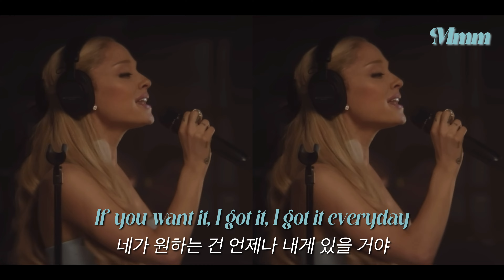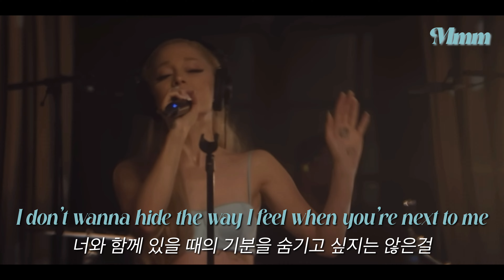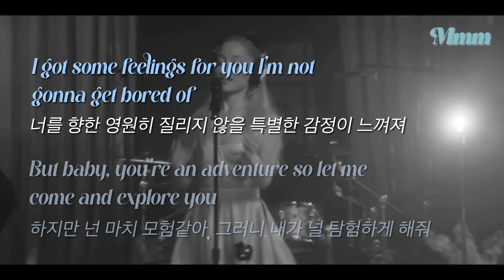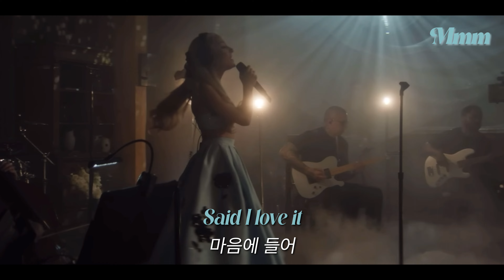Ariana Grande - The Way ft. Mac Miller [가사/해석/lyrics] (Live)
Mac:
Say, I'm thinking 'bout her every second, every hour
매 순간 그녀를 생각하고 있어
Do my singing in the shower
샤워할 때 노래 부르면서
Picking petals off the flowers like
꽃잎을 때면서도 생각하지
Do she love me, do she love me not?
그녀는 나를 사랑할까, 사랑하지 않을까?
I ain't a player, I just
난 익숙하지 않아, 그저

Ari:
You give me that kind of something
넌 내게 매 순간 원하게 되고
Want it all the time, need it everyday
매일 필요한 무언가를 줬어
On a scale of one to ten I'm at a hundred
1부터 10까지 중에 난 100에 있어
Never get enough, I can't stay away
늘 충분치 않아, 벗어날 수 없는걸
If you want it, I got it, I got it everyday
네가 원하는 건 언제나 내게 있을 거야
You can get whatever you need from me
나한테서 원하는 건 모두 줄 수 있어
Stay by your side, I'll never leave you
네 옆에 서서 절대 떠나지 않을 거야
I ain't going nowhere 'cause you're a keeper
네가 날 지켜줄 테니 난 아무 데도 가지 않을 거야

So don't you worry, baby you got me
그러니 걱정하지 마, 네겐 내가 있잖아
I got a bad boy, I must admit it
그는 나쁜 남자야, 인정할게
You got my heart, don't know how you did it
내 심장까지 훔쳤어, 도대체 어떻게 한 걸까
And I don't care who sees it, babe
하지만 누가 본다 해도 상관없어
I don't wanna hide the way I feel when you're next to me
너와 함께 있을 때의 기분을 숨기고 싶지는 않은걸
Said I love the way
그 방식이 좋아
그 방식이 좋아
Said Baby, I love the way
그 방식이 정말 좋아
Ooh, I love the way
The way you love me
네가 날 사랑하는 방식이 좋아

Oh, it's so crazy you get my heart jumping
네가 내게 입 맞췄을 때
When you put your lips on mine
넌 내 심장을 미친 듯이 뛰게 했지
And honey, it ain't a question
내 사랑, 이건 묻는 게 아냐
'Cause boy, I know just what you like
난 너에 대해 아주 잘 아니까
So if you need it, I got it, I got it everyday
그러니 필요한 게 있다면 내게 얘기해
Lover, your friend, you'll find it all in me
애인, 친구, 그게 뭐든 되어줄 테니
내 곁에 있어 (난 널 떠나지 않을 거야)
Said I ain't going nowhere 'cause you're a keeper

그러니 걱정하지 마, 난 네 곁에 있어
어떻게 한 건지는 모르겠지만 내 마음을 가졌지
이제 누가 보던 상관 안 해
너와 함께 있을 때 드는 감정을 숨기고 싶지 않은걸
그 방식이 마음에 들어

Mac:
I make you feel so fine, make you feel so fine
난 네 기분을 좋게 해, 아주 좋게 해
I hope you hit me on my celly when I sneak in your mind
내 생각이 들 때마다 내게 전화했으면 좋겠어
You a princess to the public, but a freak when it's time
밖에서는 공주 같지만, 때가 되면 본 모습이 드러나지
Said your bed be feeling lonely
침대에서는 외롭다며
So you're sleeping in mine
나와 함께 자자고 했지
Come and watch a movie with me
이리 와서 나와 함께 영화 보자
"American Beauty" or "Bruce Almighty" that's groovy
“아메리칸 뷰티”나 “브루스 올마이티”가 끝내주게 좋아
Just come and move closer to me
그냥 내게로 더 가까이 와
I got some feelings for you I'm not gonna get bored of
너를 향한 영원히 질리지 않을 특별한 감정이 느껴져
But baby, you're an adventure so let me come and explore you
하지만 넌 마치 모험같아, 그러니 내가 널 탐험하게 해줘

Ari:
(걱정할 필요 없어, 난 네 곁에 있으니)
나도 모르는 새에 내 마음을 훔쳤지
하지만 아무것도 신경 쓰지 않을 거야
너와 함께하며 느껴지는 특별한 감정을 숨기고 싶지 않아
그 방식이 좋은걸
그 방식이 좋은걸

(I love the way you make me feel)
(너와 함께하는 이 기분이 좋아)
(I love it, I love it)
(정말 좋아, 정말 좋아)
Said I love it
마음에 들어
The Way
그 방식이